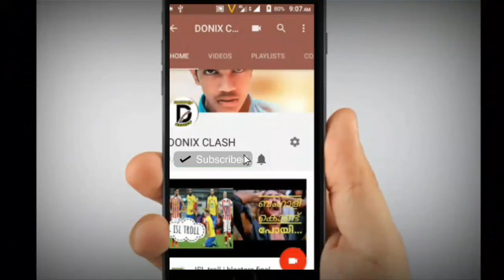CHENNAI vs GOA highlight review malayalam | #3 donix clash